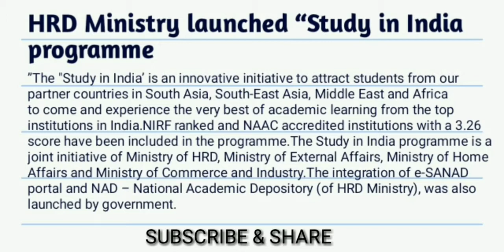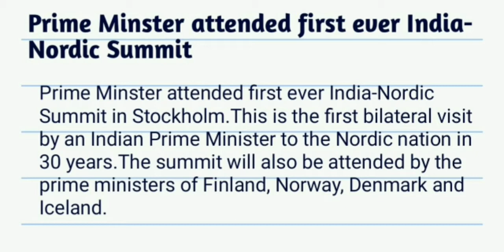Daily Current Affairs by Vision Success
Latest Current Affairs for UPSC, Banking, SSC, CLAT, State PCS, IBPS and other Competitive Examinations. Daily current affairs - APRIL 2018 with news summary on current events of national and international importance.
We are here for you to provide the important current affairs APRIL , 2018 which have unique updates of all daily events from all newspapers such as The Hindu, The Economic Times, PIB, Times of India, India Today, Indian Express, Business Standard, all Government official websites. Our complete current affairs helps you to get more marks in UPSC, Banking, insurance, SSC, CLAT, Railway and all other competitive Exams.